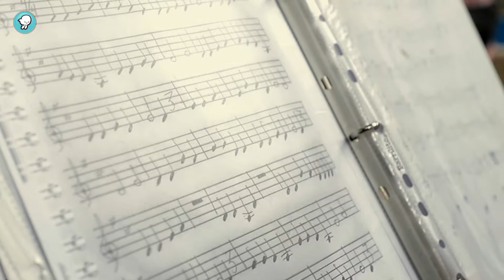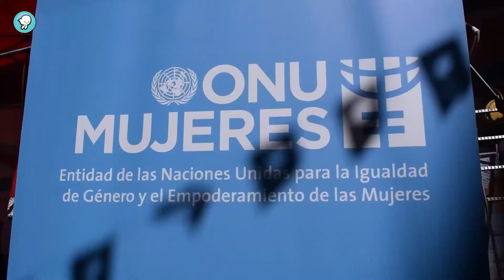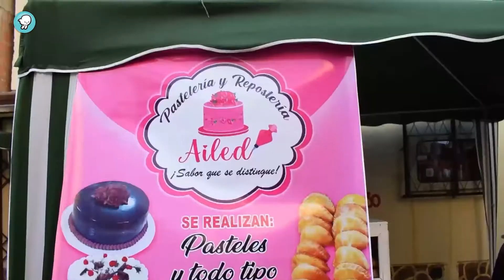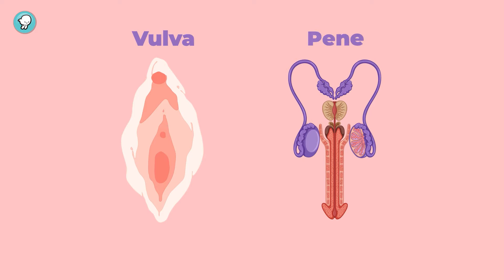¡Vientos!, noticias que vuelan: Episodio 313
EPISODIO 313:

-“Mami Salvar Vidas”, Orquesta Juvenil
-Fuerza Kullakitas
-Mi identidad Mazahua
-¿Cómo supero mis mayores miedos?
-Nombrar nuestro cuerpo